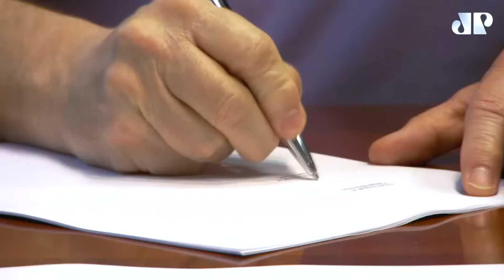Saiba mentiras cabeludas no setor automotivo para homenagear o dia | MÁQUINAS NA PAN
Antônio Meira Jr., jornalista e editor-chefe de autos do Correio da Bahia há 15 anos, fala sobre as mentiras da indústria automotiva na Bahia. O também jornalista com mais de 20 anos de estrada Cassio Cortes fala sobre as equipes de Fórmula 1 que não deram certo.